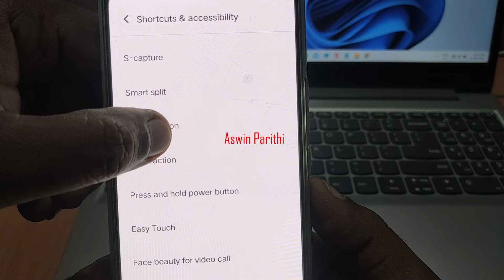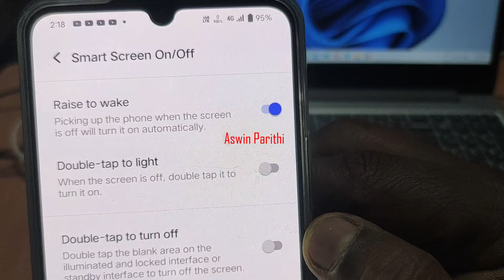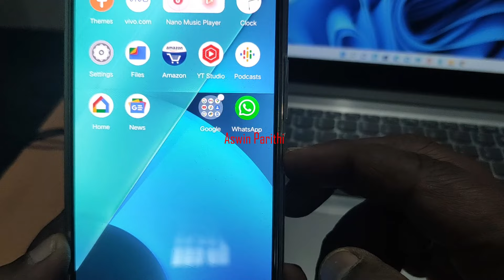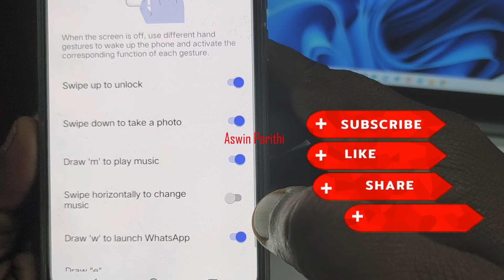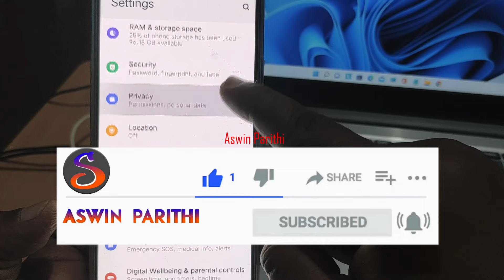Vivo Mobile useful 8 Features in Tamil 2022 | Vivo Phone Smart Motion Settings in Tamil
Hi Nanbaas,

In this Video, We Explained Vivo Mobile useful 8 Features in Tamil 2022 | Vivo Phone Smart Motion Settings in Tamil

MUST WATCH.

vivo Mobile Useful Features (Tips and Tricks)

Category : - EDUCATION